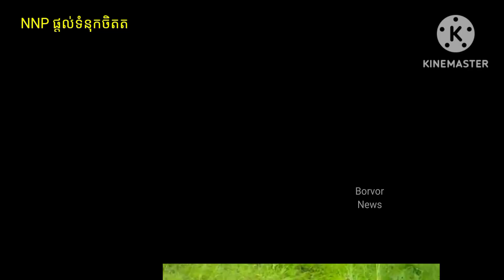ចង់វះកាត់បេះដូងស្មោះចេញ ដាក់បេះដូងសាវ៉ាវិញម្ដង,ការប្រកួតបង្ហាញប្រសិទ្ធភាពឡេJOJOBA, XS ថ្ងៃ29,10,2023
Want to have sincere heart surgery to replace Sava's heart again, JOJOBA, XS effective match on 29,10,2023.